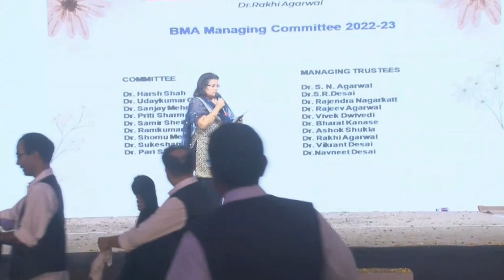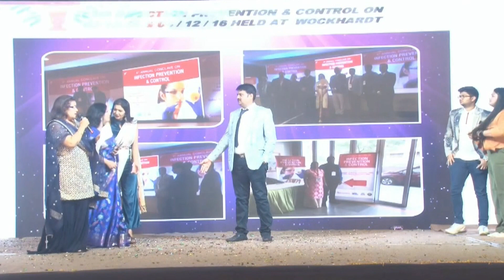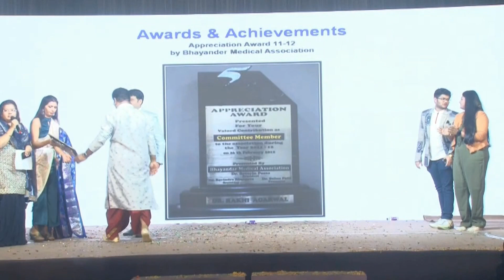Lifetime Achievement Award to Dr Rakhi Rajeev Agarwal.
It's a dream come true.
Thanks to everyone in my Life who has helped me reach here.